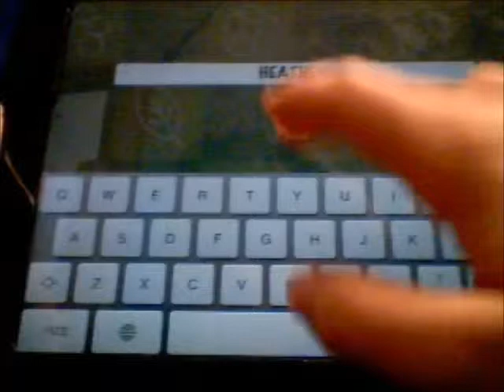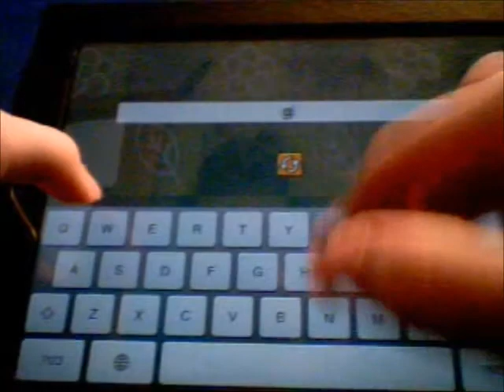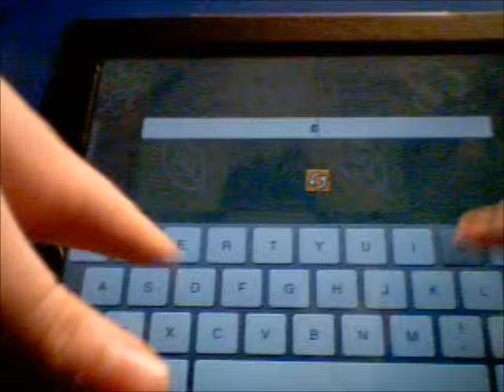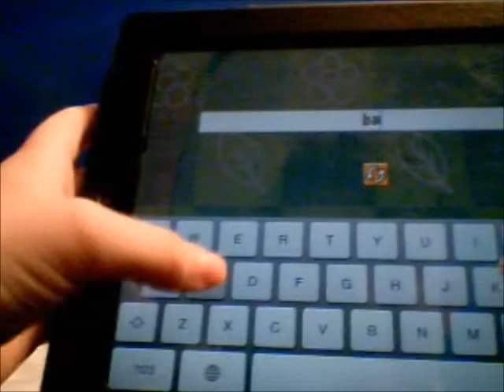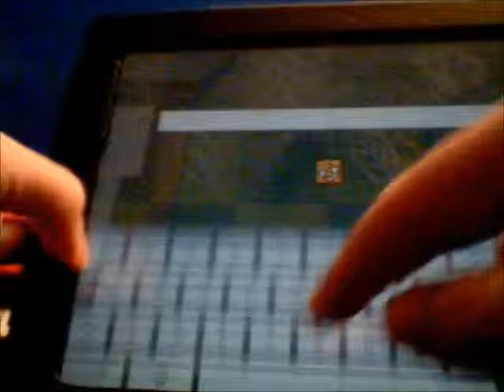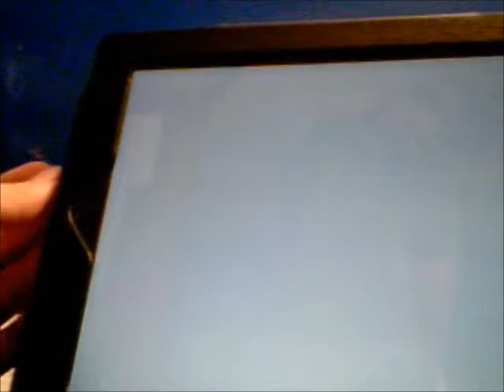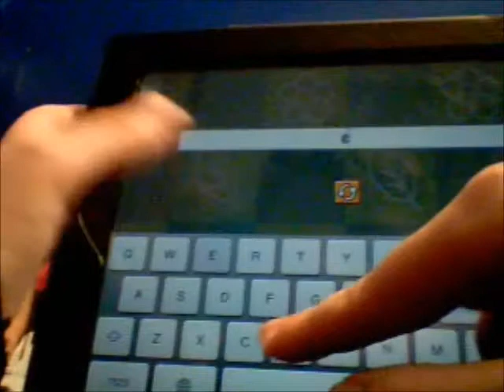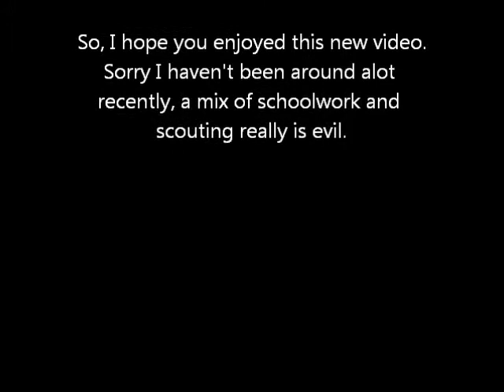Let's Play: Scribblenauts - WORLD SWAP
YES! I am back. ish...
ok, so this is just a one off, but it could be worse.